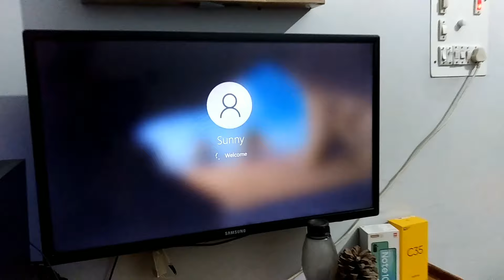Hmara naya PC ( Computer) 😊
New PC
New PC set up
new computer
new computer set up
new PC computer set up
new PC system
our new computer
our first PC
personal computer
How to build a PC
how to build a PC at home
how to build a PC at home in hindi
how to build a PC in hindi
easy way to build a PC
some useful trick for new PC
how to optimize a new PC
how to optimize a new PC set up